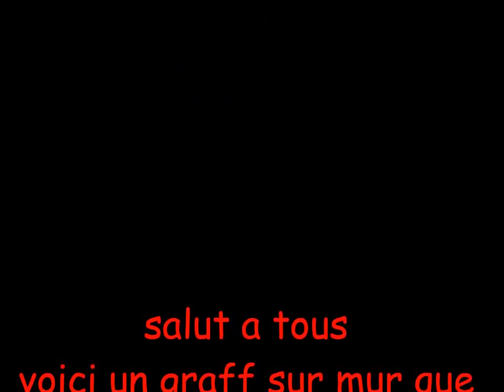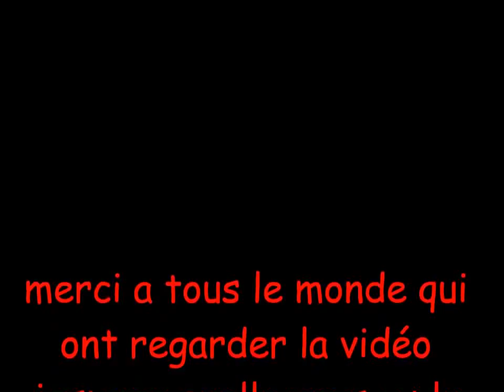graffiti sur mur pour l'nauguration d'un city stade lilian thuram